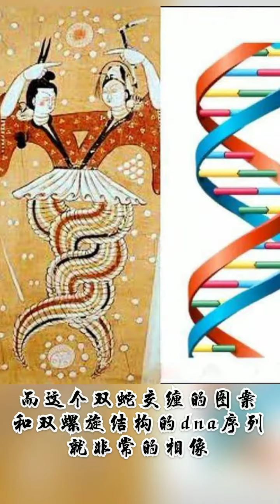小古拍案惊奇 山海经07